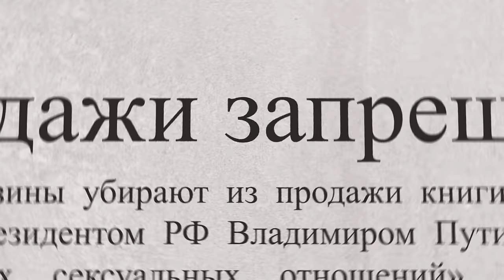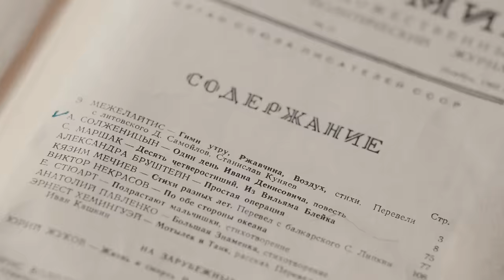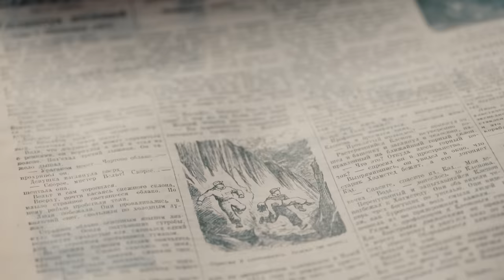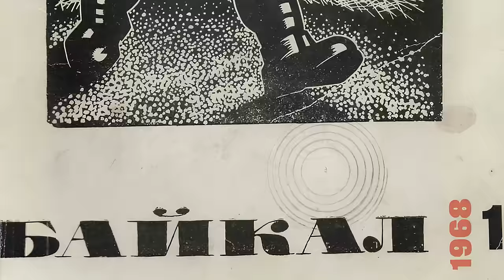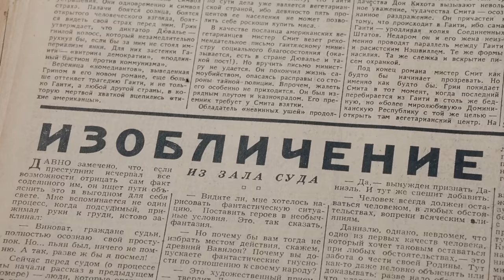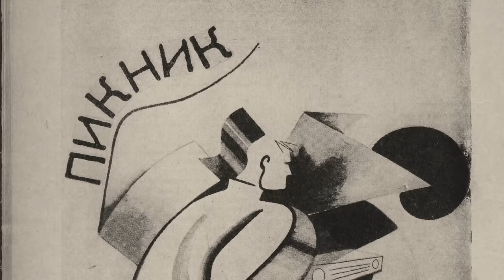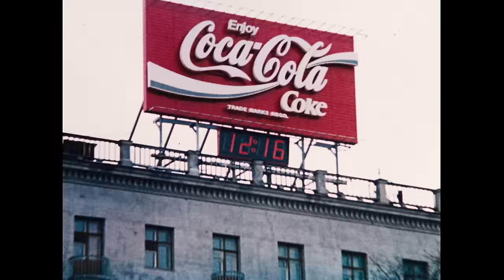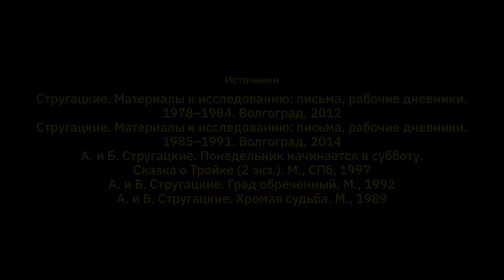«Синяя папка». История братьев Стругацких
«Синяя папка» — пятый совместный документальный фильм берлинской студии Narra и кооператива независимых журналистов «Берег». Он посвящен братьям Стругацким — культовым советским писателям, которые по-прежнему невероятно популярны и актуальны в России. За книгами Стругацких в СССР выстраивались очереди, журналы с их повестями перепродавали на черном рынке. Братья не были диссидентами: свою писательскую карьеру они начинали убежденными коммунистами; мир будущего, описанный ими, — это мир коммунистической утопии. Тем удивительнее, что вся их творческая биография — это ожесточенная борьба с цензурой. Которую они проиграли.

Роман Штыль-Битыньш, автор фильма о братьях Стругацких: «Аркадий и Борис Стругацкие — важнейшие советские писатели, которые помогли не одному поколению читателей бежать (пусть всего лишь мысленно) от унылого советского настоящего в удивительное будущее. Но главное, их книги не давали забыть о философских вопросах, встающих перед каждым из нас в реальной жизни, — и побуждали искать ответы на них.

Писатели, востребованные полвека назад, в советские времена, нужны и сейчас, их читают, у них множество фанатов. Но если вы захотите посмотреть кино о Стругацких, вы почти ничего не найдете — видеоматериалов о них очень мало. Между тем жизнь Стругацких будто дает ответ на вопрос о том, способен ли взрослый человек меняться, признавать ошибки и становиться лучше.

К сожалению, почти невозможно уместить их жизнь и книги в рамки часового фильма, неизбежны и упрощения, и сокращения. Поэтому эта картина — не байопик. Наше кино рассказывает лишь об одной из сторон жизни Стругацких. Она о борьбе писателей с советской цензурой за свои книги. Иногда эта борьба бывала успешной, иногда приходилось идти на компромиссы, порой они просто отказывались от схватки. Но спустя полвека мы по-прежнем читаем братьев — а значит, они все-таки победили. Победили цензоров. Победили время и пространство».